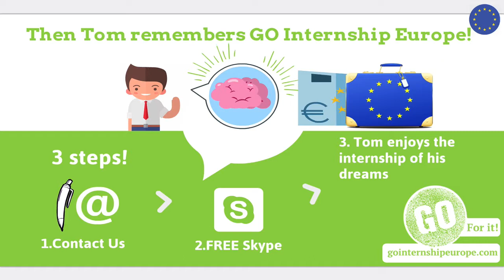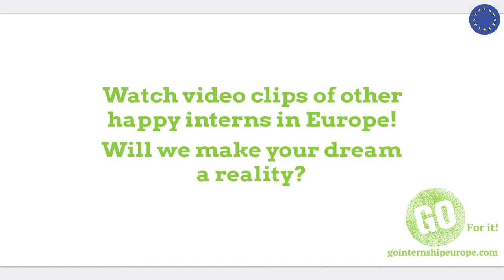Deltion - Go Internship Europe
Go Internship Europe